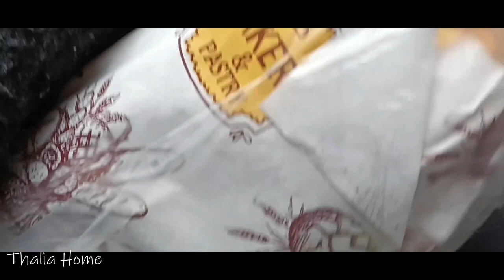WEEKEND VLOG | Σαββατοκύριακο | Thalia Home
❗This weekend was very calm, we went to the open air shopping mall near to the airport, McArthur Glen, we cooked, we went to the sea before the thunderstorm.
❗Αυτό το σαβ/κο ήταν πολύ ήσυχο, πήγαμε στο Smart Park και McArthur Glen, μαγειρέψαμε, πήγαμε στο αεροδρόμιο και στη θάλασσα πριν τη καταιγίδα.
Thalia